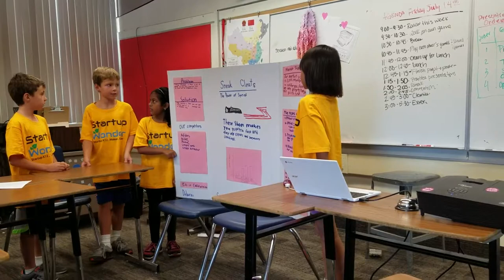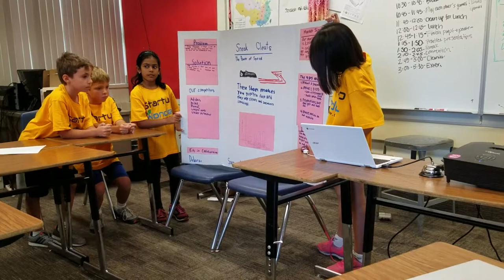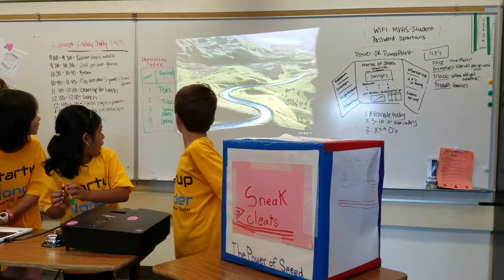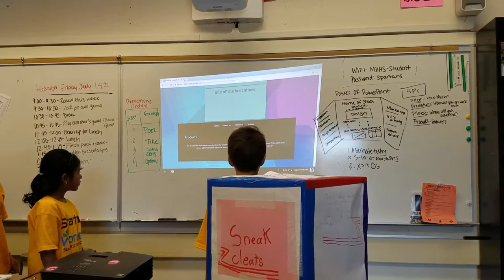Mountain View - July14 - SneakCleats - Startup Wonder Summer Camp